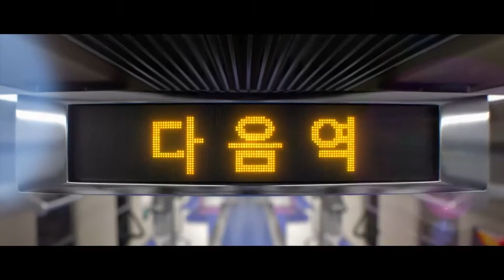K/DA - POP/STARS (ft. Madison Beer, (G)I-DLE, Jaira Burns) | Music Video - League of Legends [60fps]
No es mío, así que no chingen.